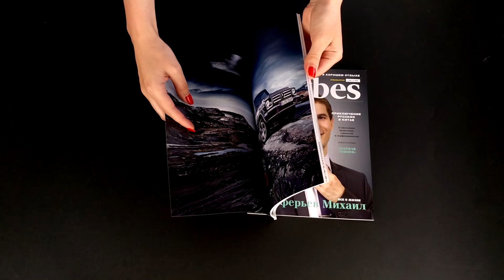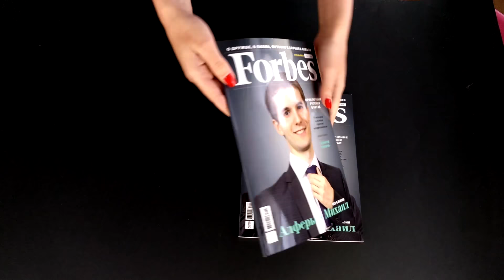Сувенирный журнал Forbes